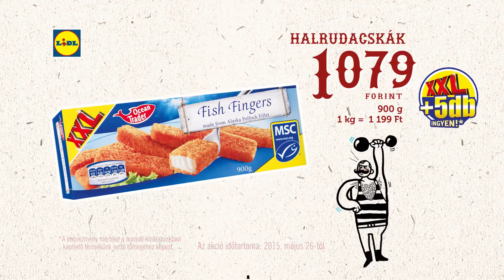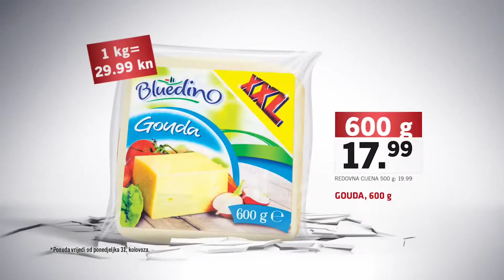Lidl XXL Collection